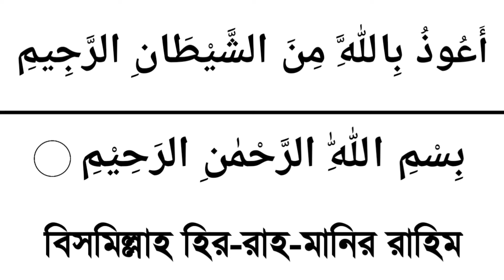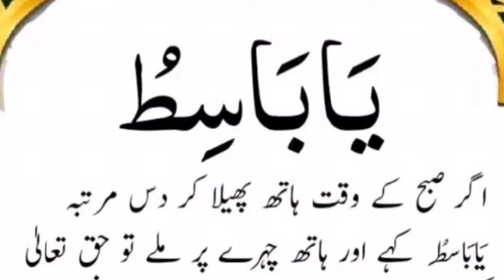ইয়া বাসিতুশুনুন অথবা পড়ুন_সম্পদ বৃষ্টির মতো আসবে, স্বামী স্ত্রী মিল মোহাব্বত তৈরী_ জীবন পালটে যাবে